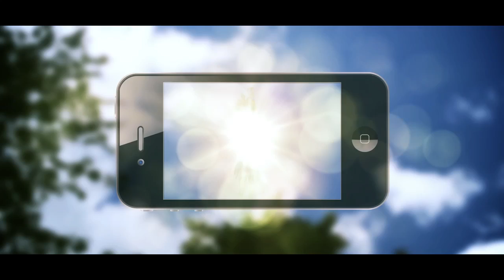Fairy Magic, an Augmented Reality game for iOS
★★★★★ 20 Best iPhone and iPad apps for kids from August 2012 - Stuart Dredge, Apps Playground ★★★★★
★★★★★ TNW Pick of the Day: Fairy Magic is a spellbinding augmented reality iOS game for kids ★★★★★ The Next Web

♥♥ DO YOU BELIEVE IN FAIRIES? ♥♥

Discover and play with Fairies in the world around you!

FAIRY MAGIC brings a universe of Fairies right to your fingertips! Using incredible 3D Enchanted Reality™ technology, you can catch the Fairies flying around you, photograph them in the real world, chat with beautiful Fairy Queens and Princesses, and collect your Fairies in magical Fairy Jigsaws!

Children and adults alike can enjoy the musical and magical experience of colorful, animated Fairies reacting to each and every tap! These incredibly sociable Fairies will teach you their names, make fun of your voice, and happily pose as you tap'n'snap photos of them with you and your friends!